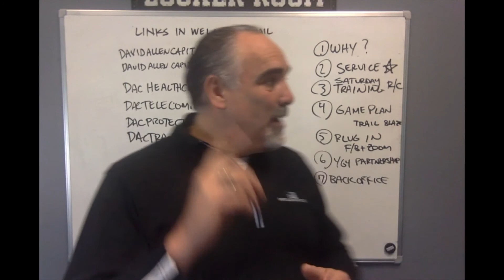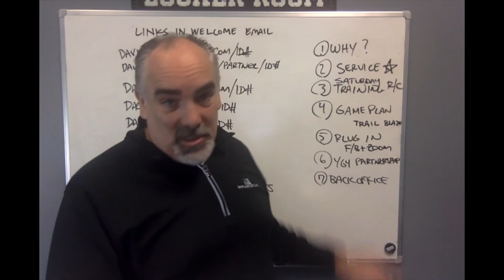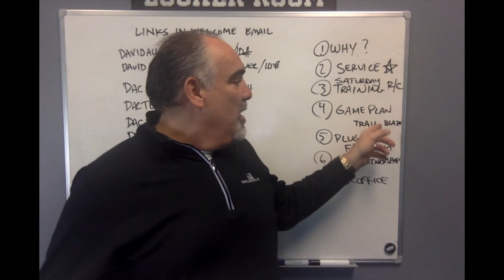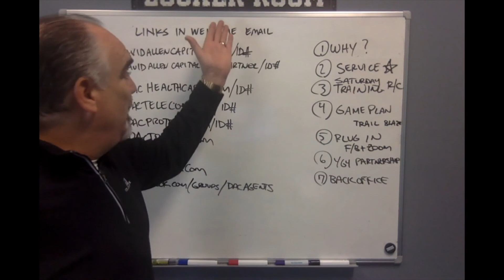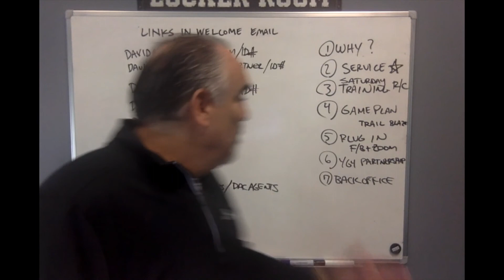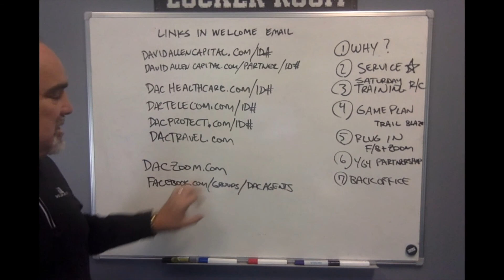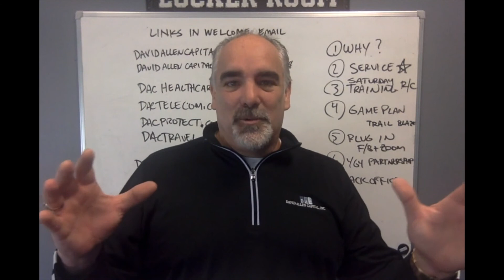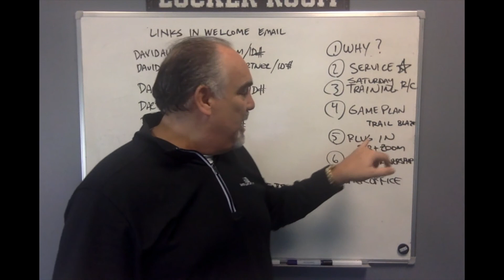Getting Started Right On Your David Allen Capital Journey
How to launch your DAC business correctly!